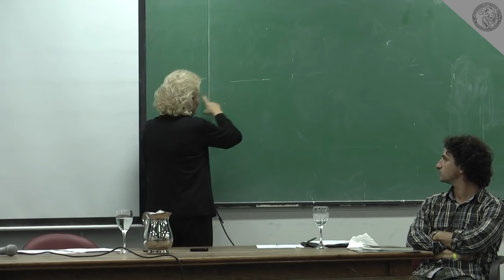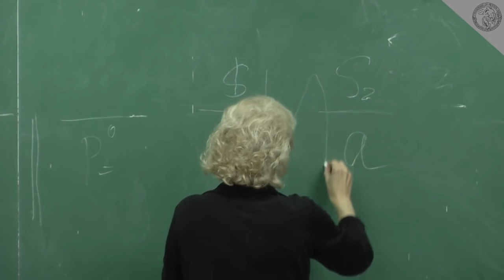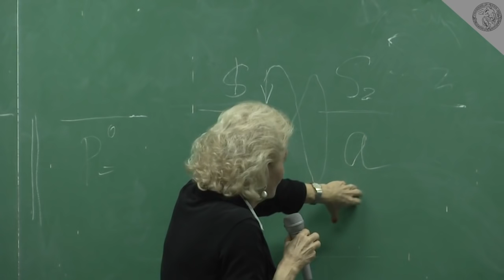Colette Soler: "Apalabrados por el capitalismo"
V Jornada de Clínica de Adultos I
Profesor Titular: Gabriel Lombardi
"El Psicoanálisis en la Crísis del Lazo Social"

Conferencia:
Dra. Colette Soler
"Apalabrados por el capitalismo"

18 de abril de 2015